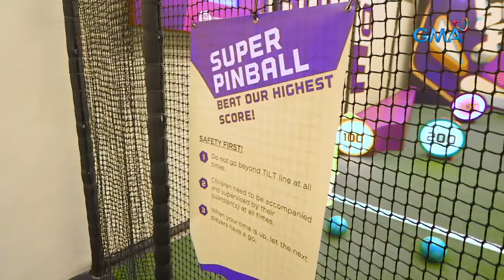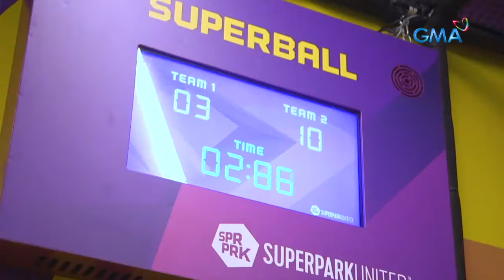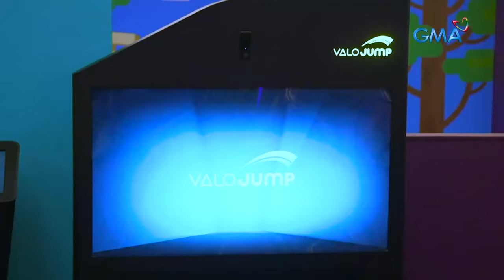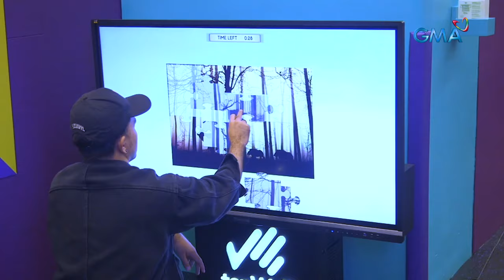Ice Arago at Rich Reginaldo, pinuntahan ang pinakabagong indoor activity park sa Quezon City | AHA!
Aired (November 12, 2023): Holiday season means reunion time! Kaya naman ang TeamMoshie Ice Arago at Rich Reginaldo, pinuntahan ang isang indoor activity park sa Quezon City na perfect place para sa mga gusto ng kakaibang bonding ngayong Pasko. Silipin ‘yan sa video na ‘to.